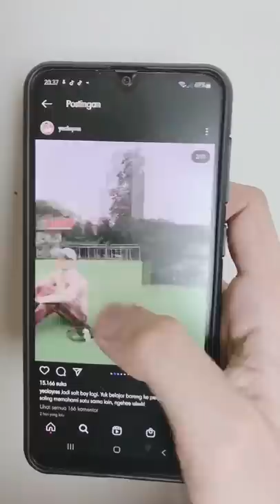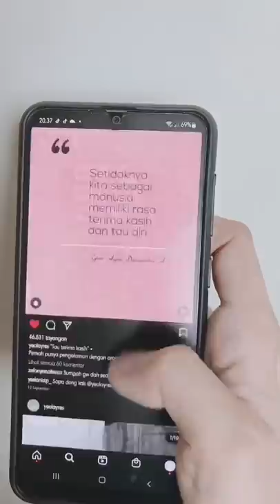(EP. 1) SUARA HATI RAMBUT PINK: Awal mula Rambut Pink Suka Yeol Ayres? 😱😂 - Yeol Ayres D.A.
Ini adalah Series pertama di Official
Youtube Channel Moodbooster mu! Lanjut episode 2 ngga nih? 🙂 (ig: yeolayres)